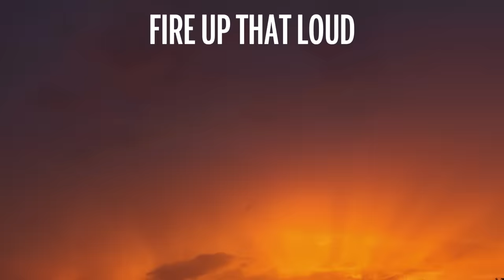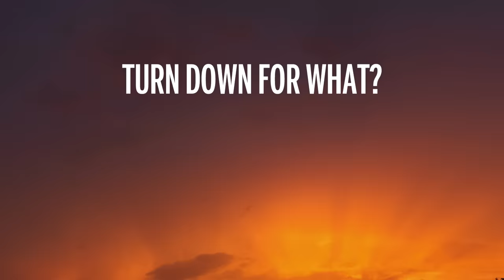DJ Snake, Lil Jon - Turn Down for What (Lyrics)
🎤 Letra: DJ Snake, Lil Jon - Turn Down for What

[Intro: Lil Jon]
Fire up that loud, another round of shots